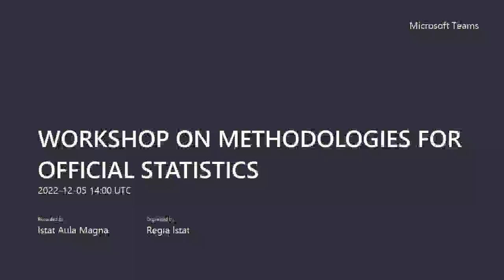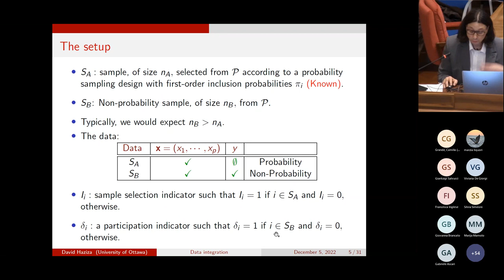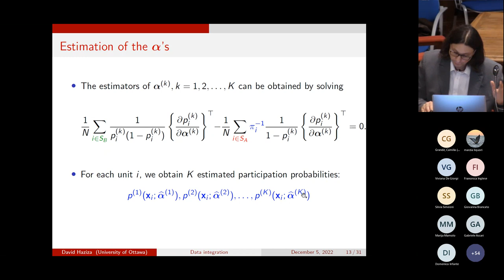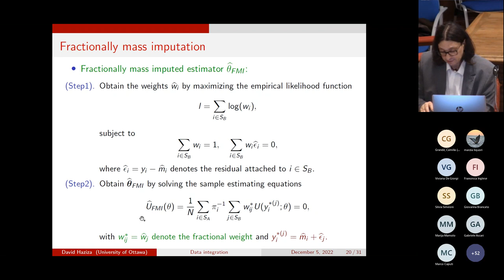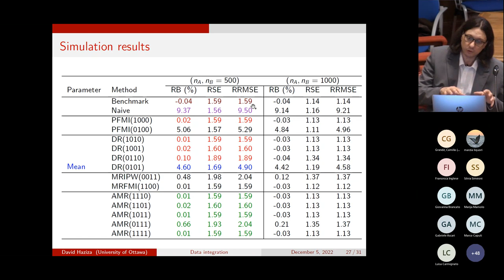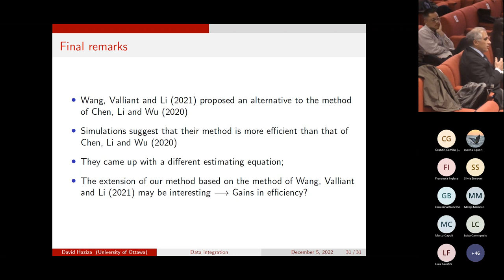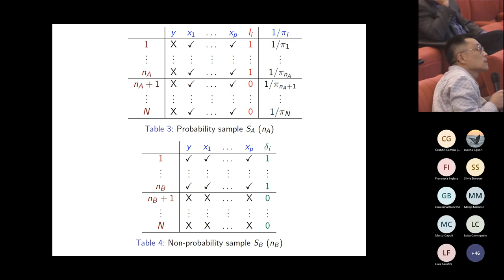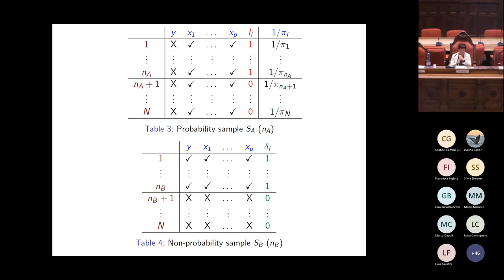Masterclass: Combining probability and non-probability samples in surveys D. Haziza Un.Ottawa-Canada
MASTER CLASS A general multiply robust framework for combining probability and non-probability samples in surveys, prof. David Haziza | University of Ottawa, Canada

Il 5 e 6 dicembre 2022 l’Istituto nazionale di statistica ha ospitato il primo Workshop on methodologies for official statistics. L’evento costituisce l’occasione per condividere esperienze e risultati nell’ambito delle metodologie statistiche applicate alla statistica ufficiale. Il workshop è organizzato in quattro sessioni che rappresentano le aree prioritarie di ricerca sui metodi statistici perseguite dall’l’Istat: le metodologie per i nuovi censimenti; le metodologie per processi multifonte; le metodologie per l’uso dei big data; la standardizzazione di metodi e processi. La discussione è animata da esperti sui temi delle metodologie provenienti sia dal mondo universitario e della ricerca, sia dalle strutture di produzione Istat.
 L’evento è organizzato in collaborazione con il Comitato Consultivo per le metodologie statistiche.